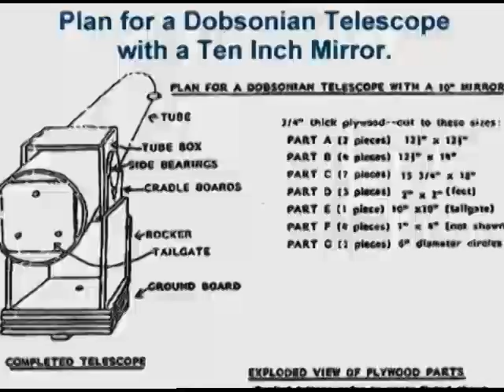A Sidewalk Astronomer DOCUMENTARY SAMPLE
The NY Times called it "an inspiring film about an inspiring teacher" when is screened at the Tribeca Film Festival. This documentary film is about astronomy, John Dobson, telescope making and the universe.  It was a true honor and privilege working with producer / director / cameraman Jeffrey Jacobs. To see more clips, festivals where it screened, public television stations where it aired and more, check out